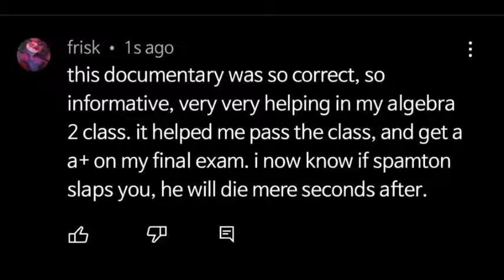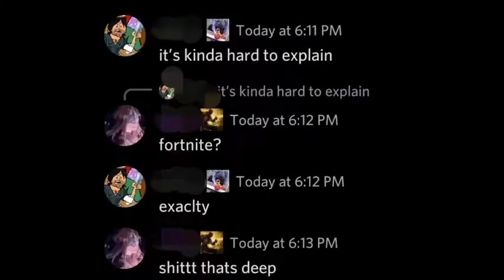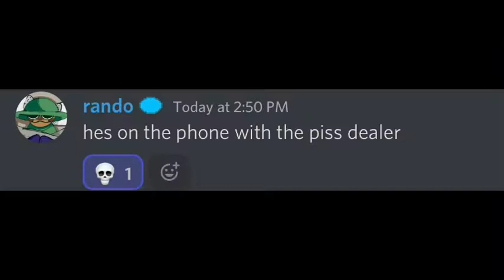spamton g spamton's hip shop: out of context part 4: voice acted